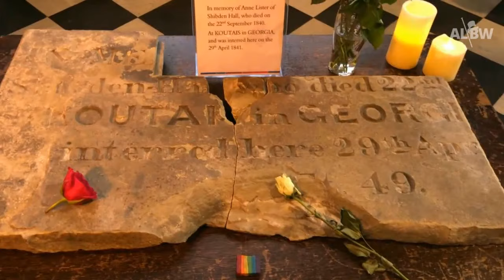"The Gentleman Jack Effect" with Janet Lea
Join us as we talk to author Janet Lea about her new book documenting the global impact of the TV show and the rise of interest in Anne Lister.